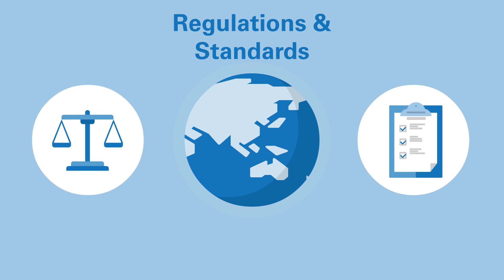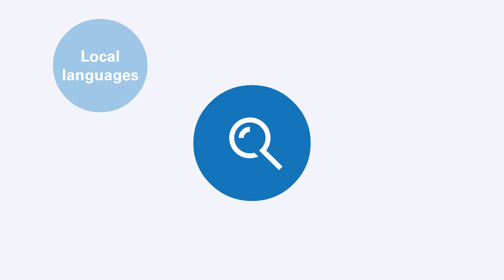Smart Home Devices | Wireless Product Certification Challenges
Everyday products become smart home devices interconnected with remote access. Regulations and standards to get approvals for international market access are even more complex. TÜV Rheinland is your single-source service provider for all of your wireless product needs.

The market for household appliances, AV/IT products, lights etc. has changed dramatically in recent years. Conventional vacuum cleaners have become vacuum robots, while lamps, washing machines and refrigerators have become smart home devices controllable via app. To be successful in the market, smart home products must be easy to connect and operate. Users want intuitive operation. In addition, wireless products should be able to communicate with each other not only in a special smart home system, but also in different ecosystems. Data protection and security are also a focus of product development and product use.
Thus, products have to fulfill varied regulations and standards around the world.
Watch our video and learn more about the biggest challenges for manufacturers when it comes to compliance and approval of smart home devices and how TÜV Rheinland can support you.
With our global state-of-the-art wireless/IoT labs and experienced professionals, TÜV Rheinland is your global solution provider for all wireless products. For almost 150 years of experience, we have been accompanying innovations and developments. Our focus is always on the safety and quality of products – your products. With TÜV Rheinland, you have a partner at your side who supports you in product testing, certification and international type approvals for your smart home devices.